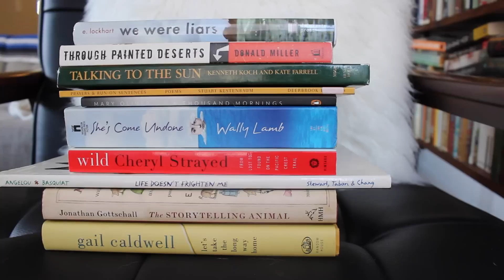Day #4: BOOK SPINE POETRY! / Booktubeathon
"Naked Poetry: The Writer's Journey"

through painted deserts, talking to the sun
prayers and run-on sentences
a thousand mornings she's come undone.
wild life doesn't frighten me: the storytelling animal
let's take the long way home.

This is day 4 of the BookTube-a-thon, and the challenge was to create book spine poetry! :)